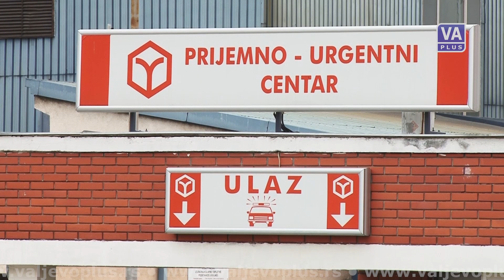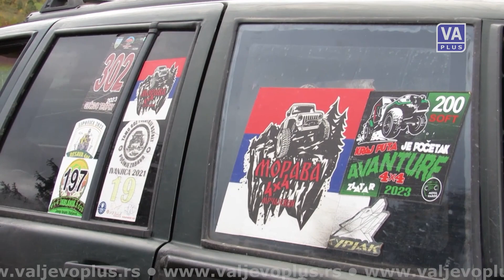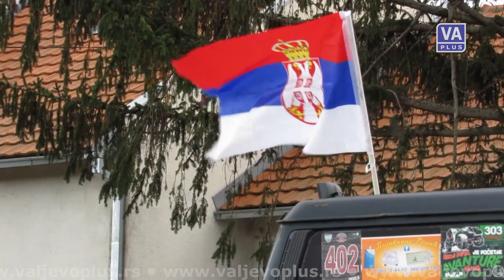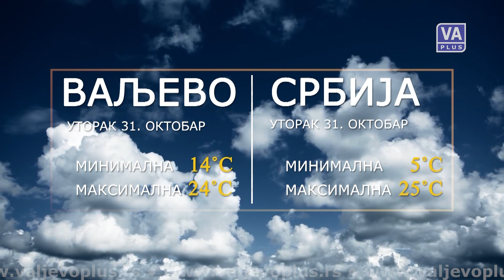VALJEVO DANAS (30-10-2023)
Informativna emisija Televizije Valjevo Plus – Valjevo danas, ponedeljak 30. oktobar 2023. godine.